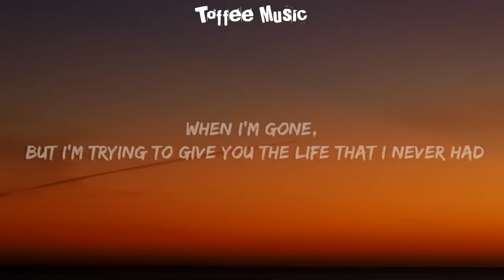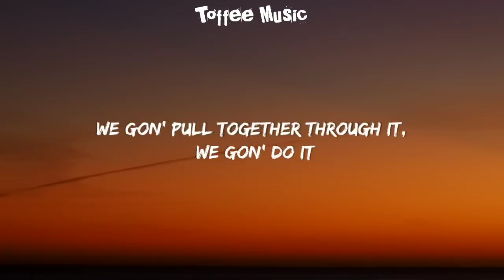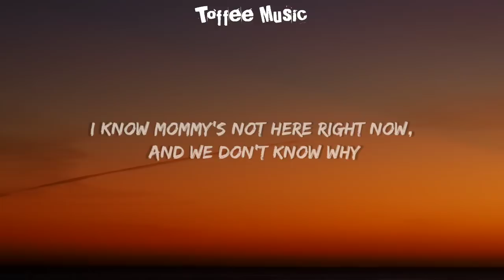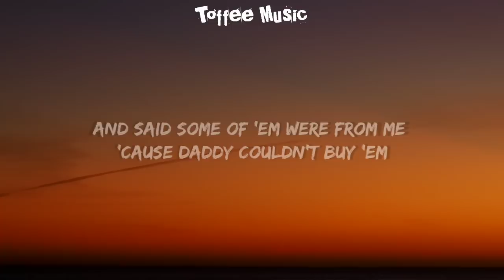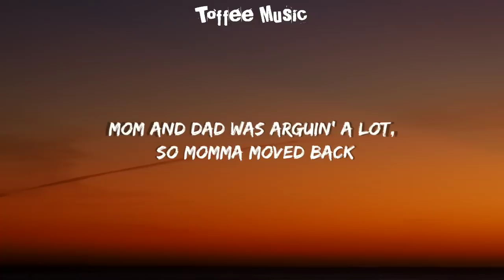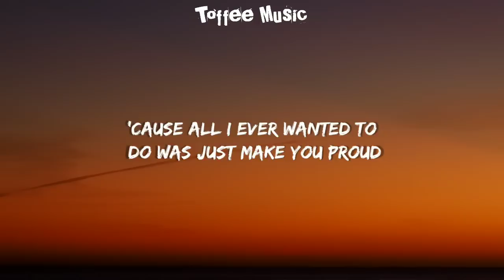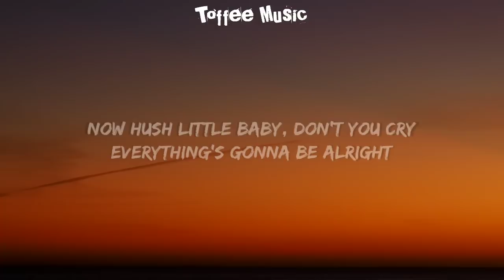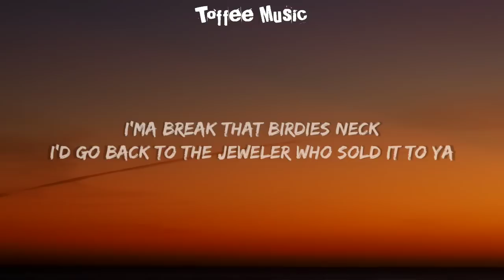Eminem - Mockingbird (Lyrics)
:Lyrics